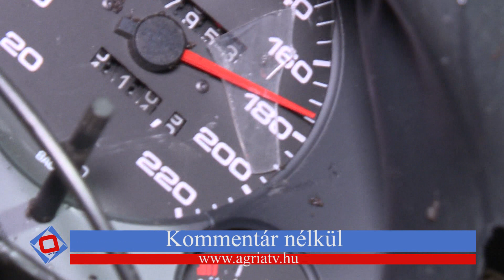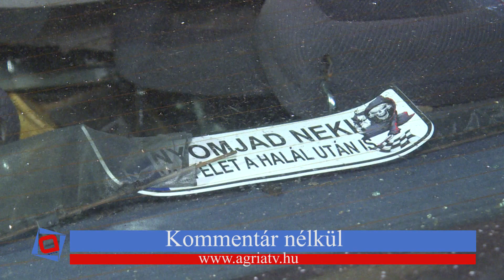190930halalos baleset eger y